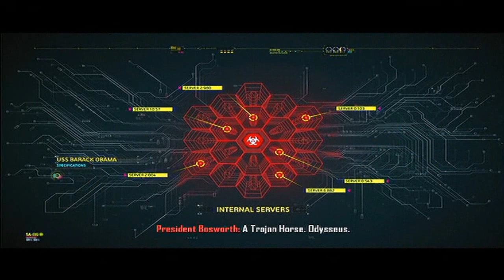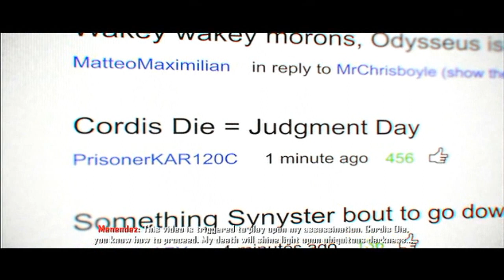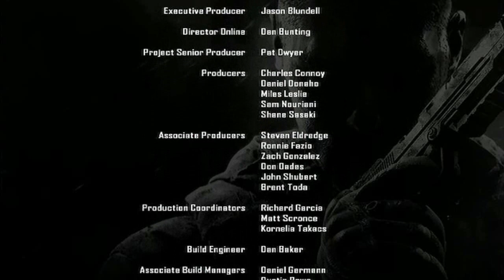COD Black Ops 2 - Mission 12 + Ending Lets Play HD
Ja so geht BO2 zu ende :-/